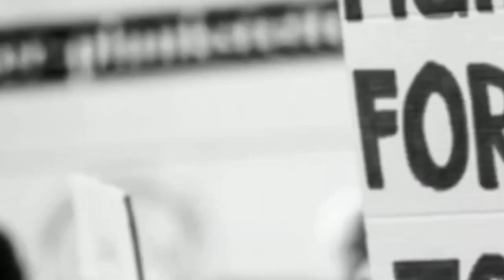বরানগর পৌরসভা 16 নম্বর ওয়ার্ডের বন্ধু মিলন সংঘের পরিচালনায় স্বাস্থ্য শরীরের রক্তদান উৎসব